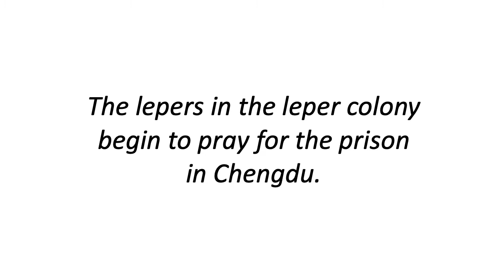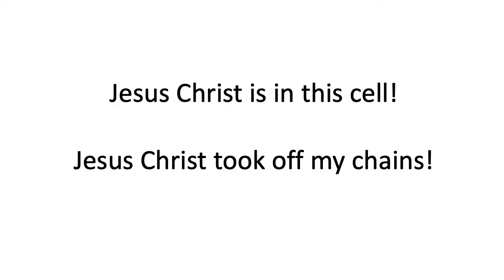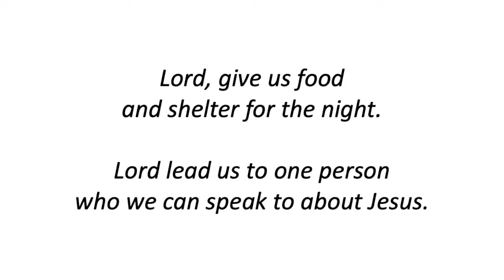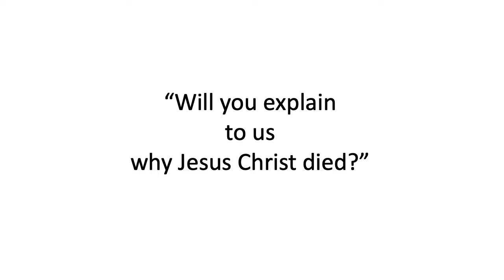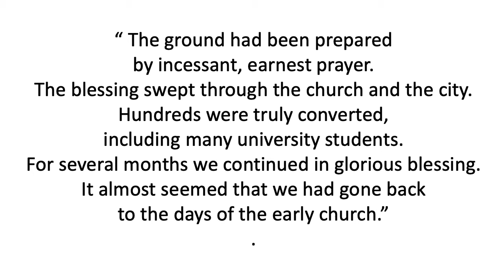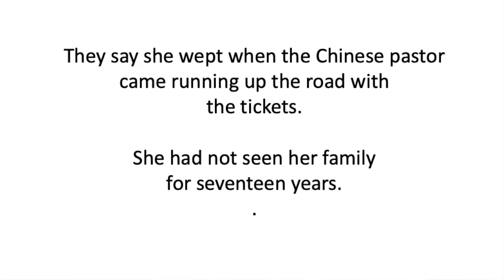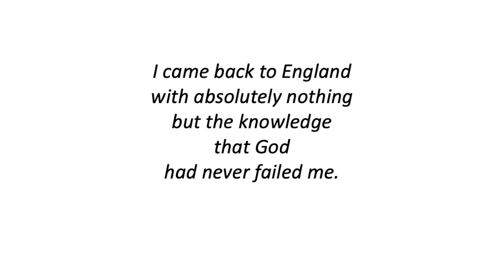Jo - Gladys Aylward Pt 10.2 || Flame Series